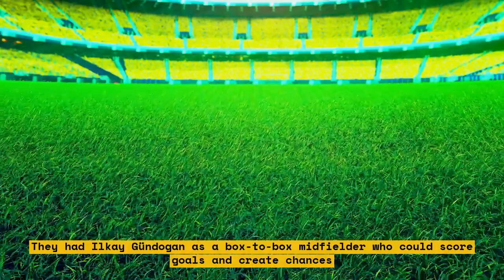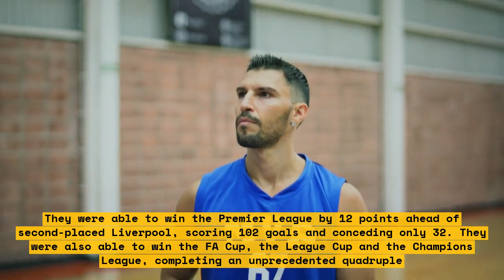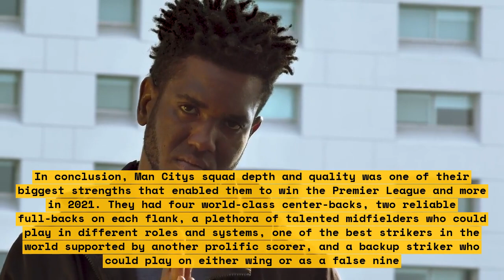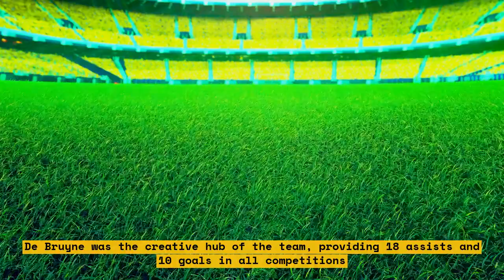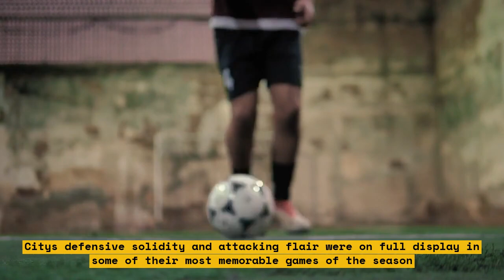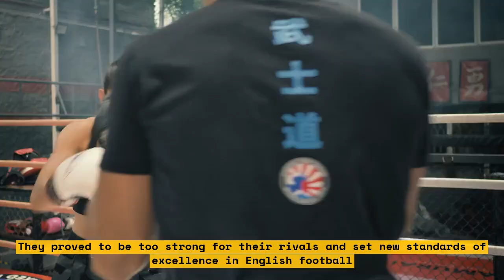How Man City's Tribe of Stars Won the Premier League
Manchester City's Tribe of Stars won the Premier League in 2021/22 season with 93 points from their 38 fixtures including 29 wins and six draws. They secured their fourth Premier League title in five years with a dramatic last-day win over Aston Villa. The team also clinched a fourth successive League Cup triumph.